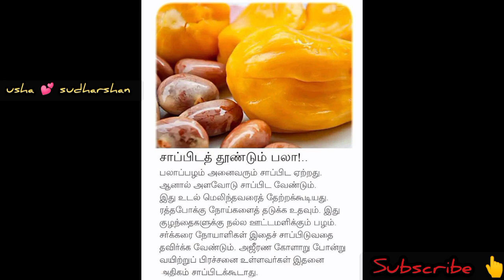thinam👆oru📝thagaval feed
lovestatustamil
sad status
a love stays#shorts